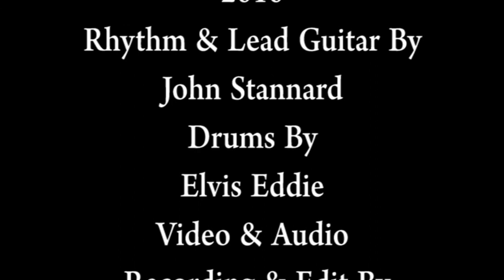12) Fully Charged With Emotion-By-Elvis Eddie(Original)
Taken From The "Stretch Limo Show" Album.
Live Performance With Studio Audio.
Written By Elvis Eddie.
Guitar By John Stannard.
Produced By Southern Rebel Ltd.
2010.